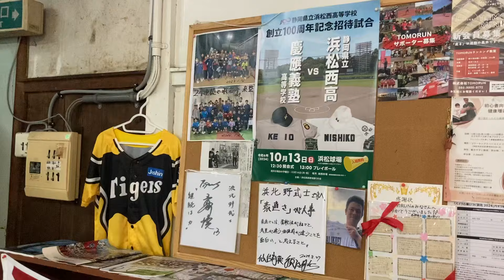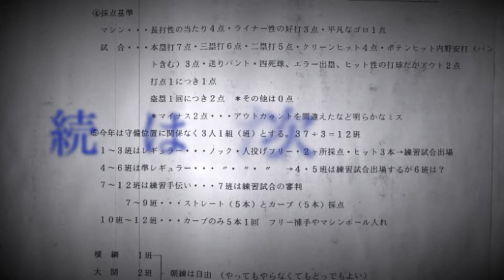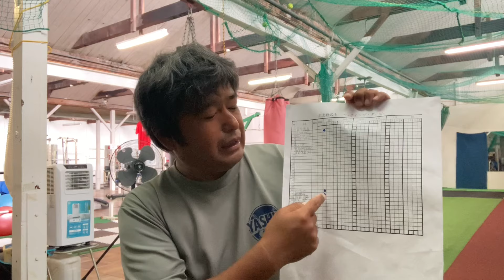#670 【秋季県大会総括】「秋の左」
秋季静岡県大会の総括です。「秋の左」とよく言われますが、今年の静岡県大会４強の先発投手は、全チーム左腕でした。夏の甲子園の優勝投手もサウスポー。何か理由はあるのでしょうか？